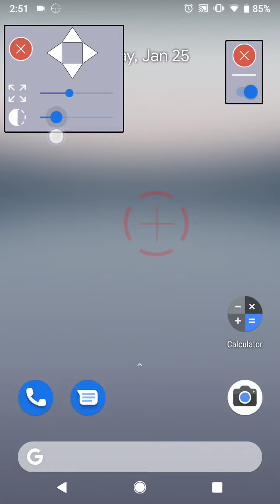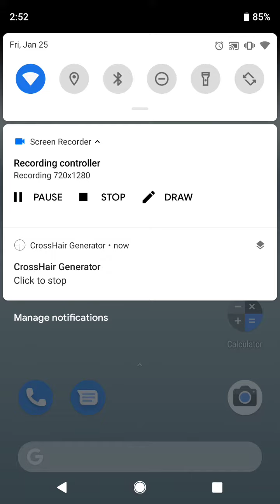CrossHair Generator Tool: Accuracy & Aim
Improve your skills for the perfect game with Crosshair Generator the powerful crosshair generator. Using this you can add crosshair of any size and type on your favorite Apps and FPS games and allows you to test your reflexes and tactical skills. For Android only
Become the best player and start playing like a pro!